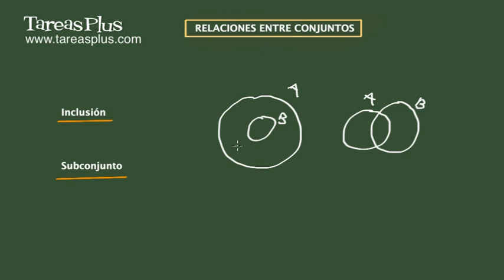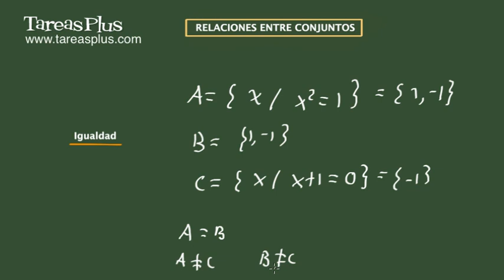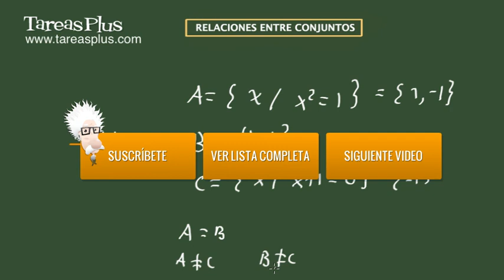Relaciones entre conjuntos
En este video se realiza una explicación del significado de subconjunto y las relaciones de inclusión e igualdad. De la relación de inclusión se enuncian algunas propiedades